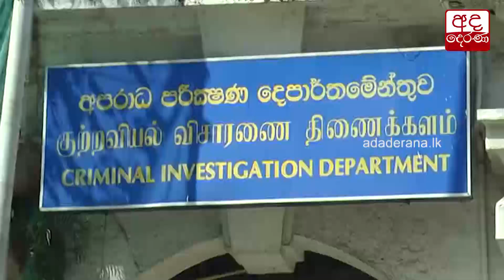සුදු වෑන් සිද්ධියේ රියදුරන් දෙදෙනා අද අධිකරණයට